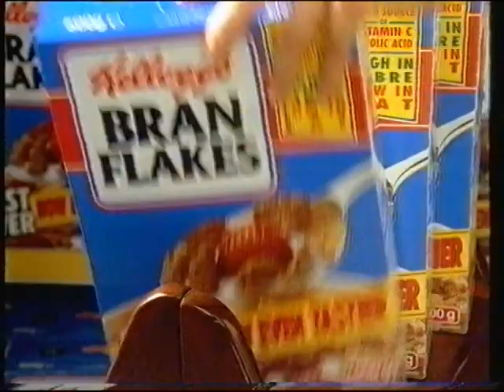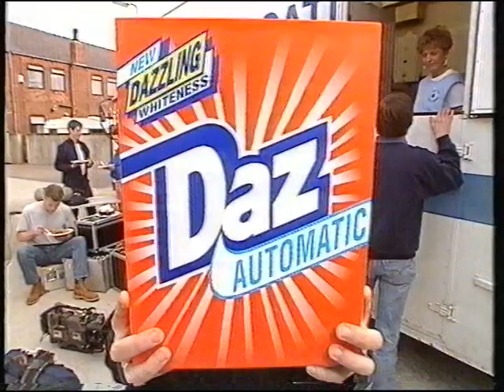ITV Central Adverts and Continuity June 1995 2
This clip from the 14th June 1995 commences with promos for Stars in their Eyes and Ruthless People, followed by adverts for Kellogg's Bran Flakes and Daz Automatic (featuring Shane Ritchie). The clip concludes with a promo for Bramwell and a Central ident.